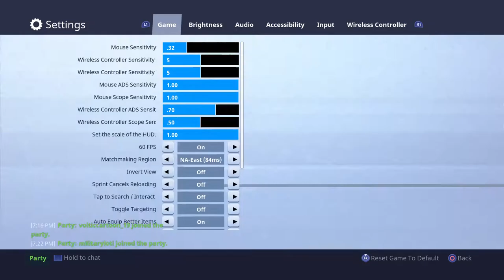My Brain Hurts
Hey guys I will be a gaming youtube channel and i play with some of my very good friends like ItzAngelYT or Davis, Alpha, Dr.BradoB and small youtubers like that but I hope you guys enjoy my channel and become one of the best.